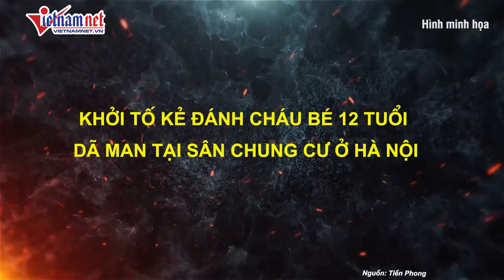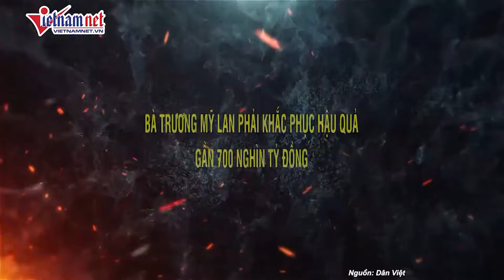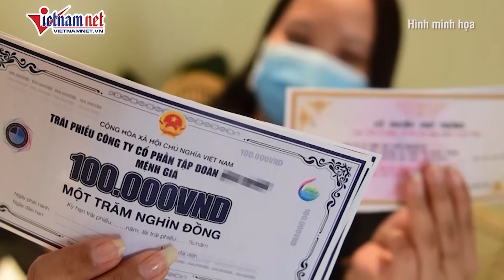Lý do người đàn ông đập kính, tấn công tới tấp tài xế bên trong xe ở TP HCM | Báo VietNamNet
Nguyên nhân người đàn ông đập kính, tấn công tới tấp tài xế bên trong xe ở TP HCM | Báo VietNamNet
Cho rằng ô tô biển số Đắk Lắk đi lấn làn, xảy ra va quẹt với phương tiện của mình, ông G. dùng tay đập vỡ kính chắn gió và tấn công tới tấp tài xế ở bên trong xe.